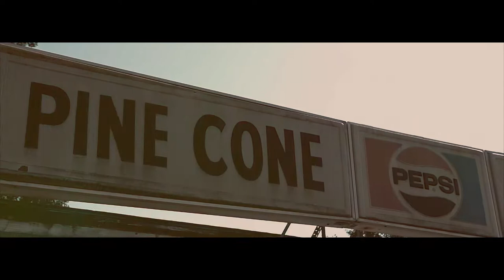Rocky Luciano Ft. Fj Outlaw - Started From The Bottom (Official Music Video)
The official KingTeddyProductions premiere of  "Rocky Luciano Ft. Fj Outlaw - Started From The Bottom" Music Video